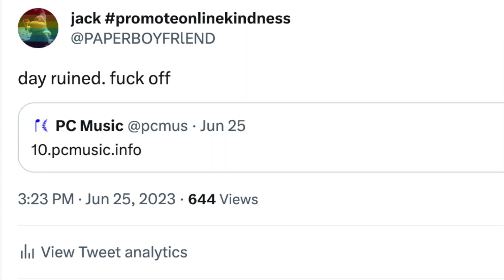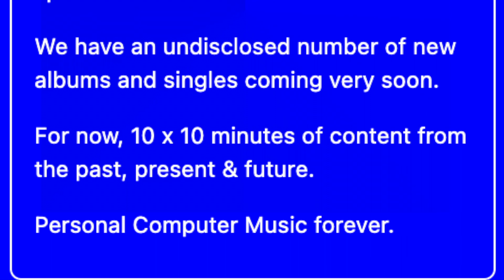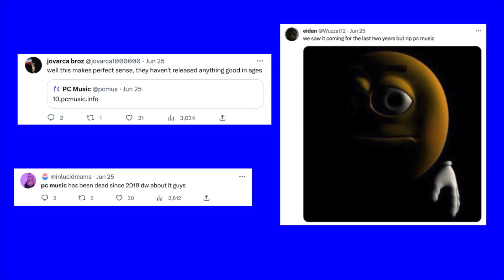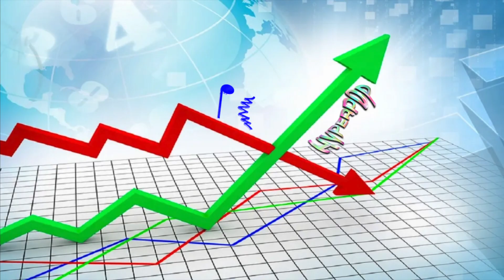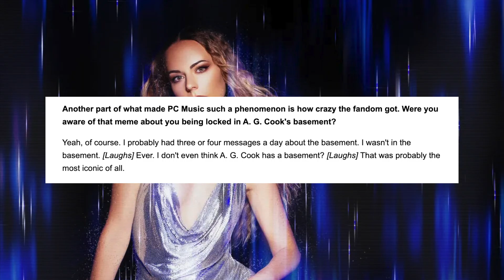the end of PC MUSIC (and how it happened)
this is for my ppl who just lost somebody

y'all know this is just my onion, right? 🧅